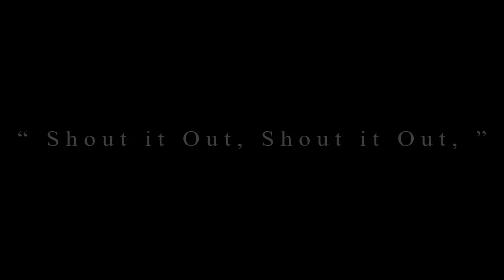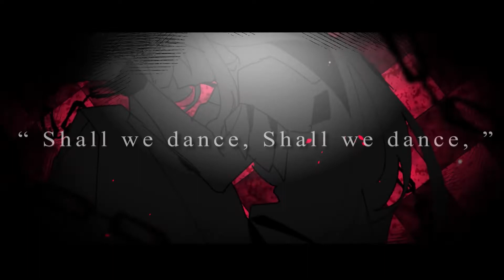†Fanatic - ブラッディメアリー (Bloody Mary) cover / RODIN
ねえ、神様に「おやすみ」
있지, 신께 「안녕히 주무세요」

■ Vocal : 로딘